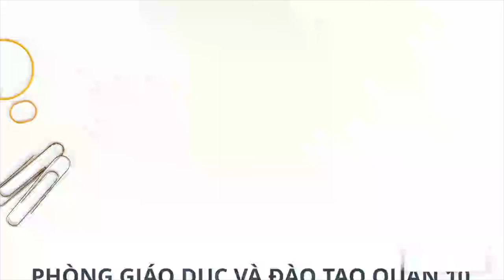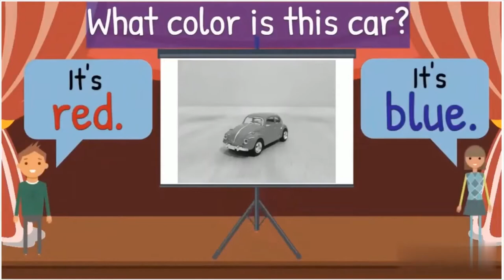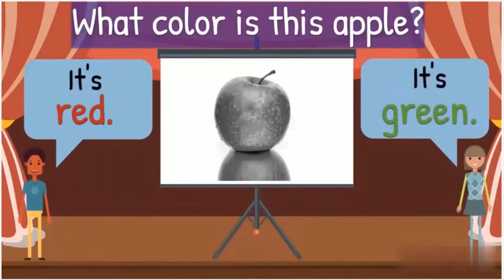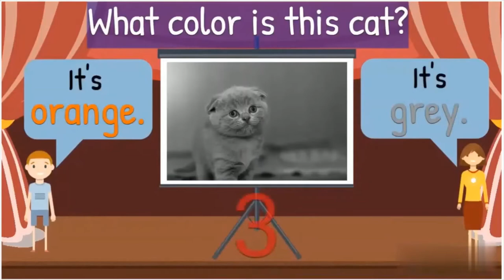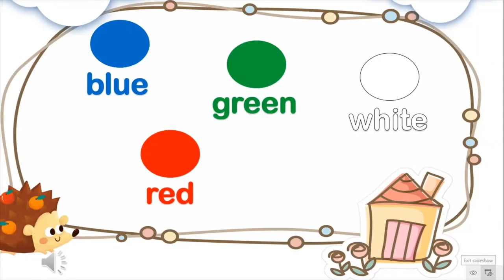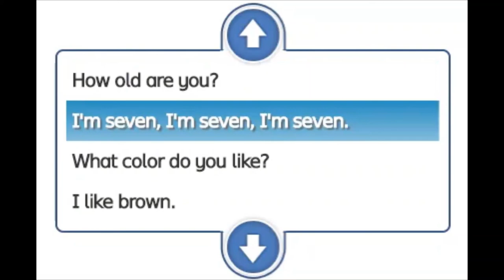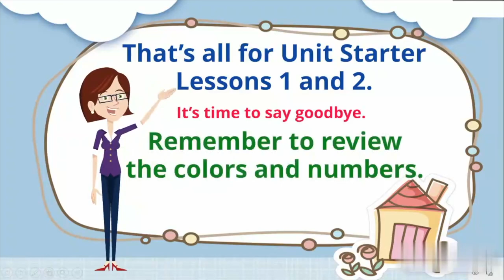K2 | Tiếng Anh | Unit Starte: Hello - Lesson 1 and 2 | Tuần 1 | HTK | Q.10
phongchongcovid-19